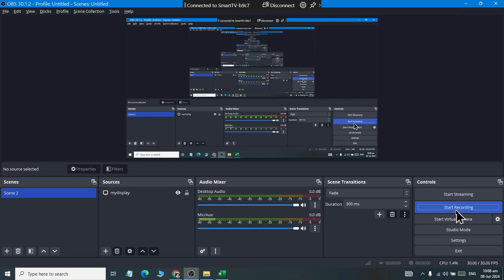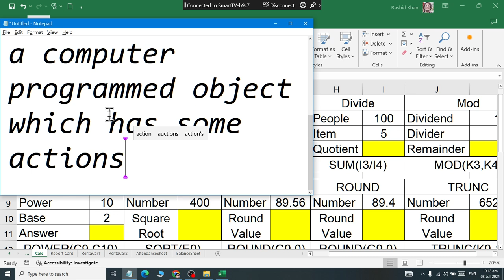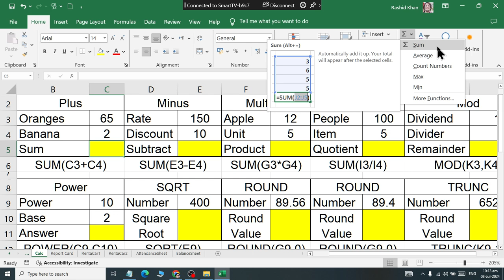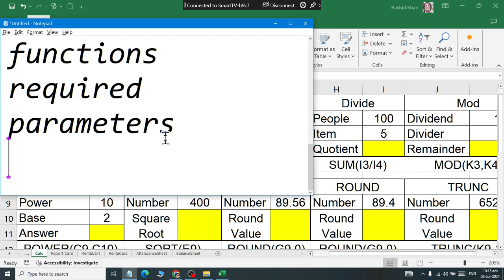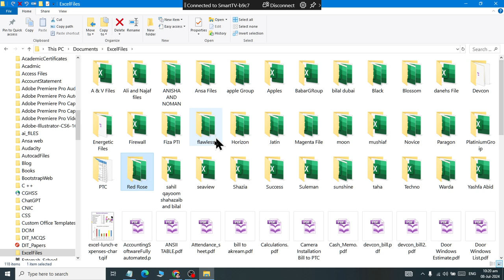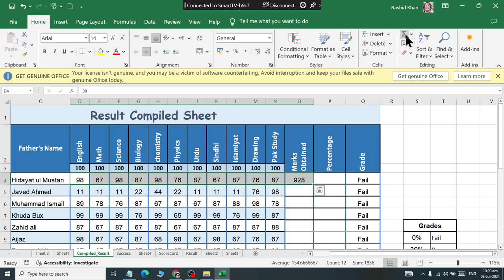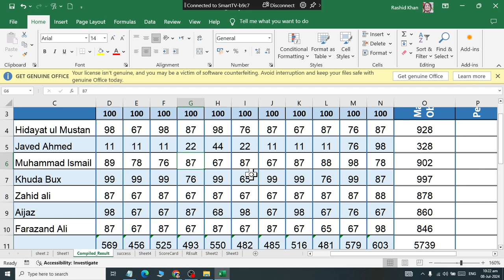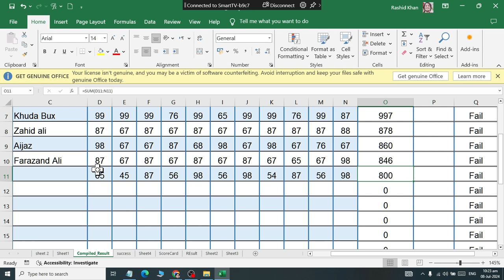Class 14 How to Perform Arithematic Calculations